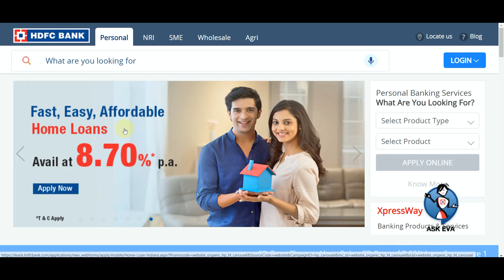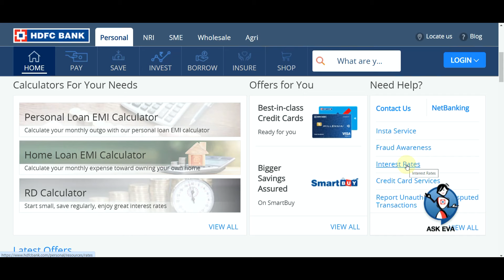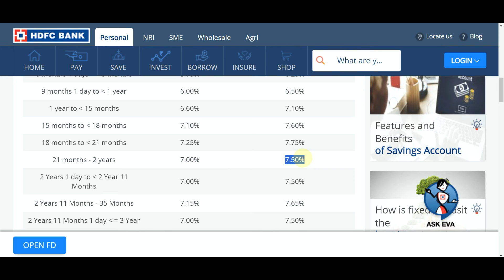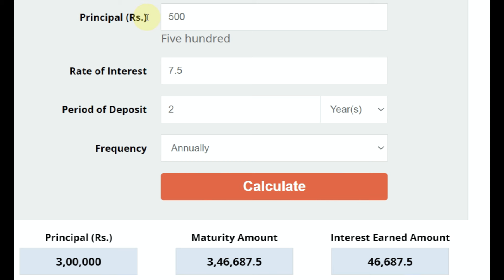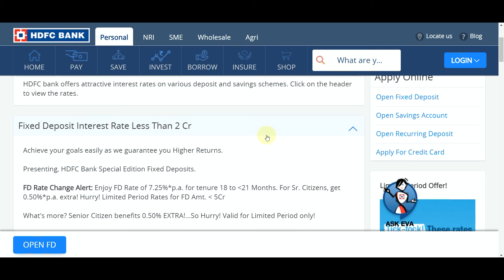Fixed deposit in HDFC bank interest rates || Special FD plan in HDFC Bank || HDFC Bank FD rates 2024